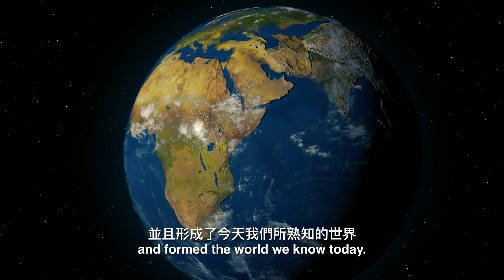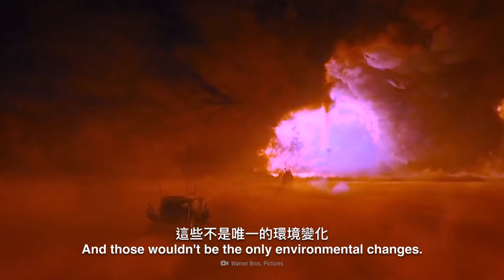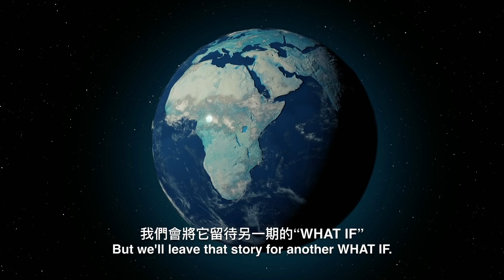如果潘加亞大陸從未分裂？| 大膽科學